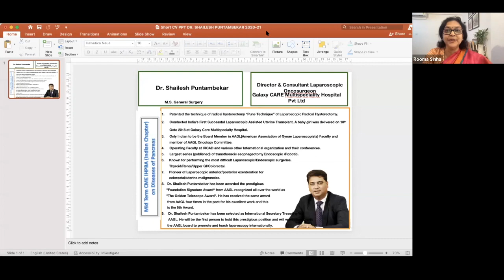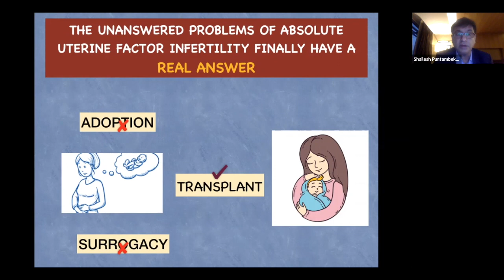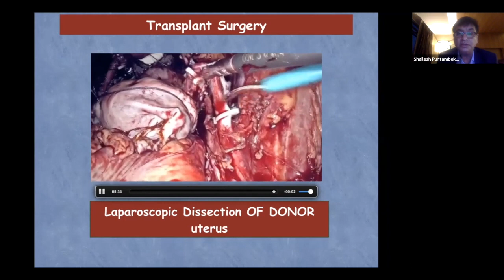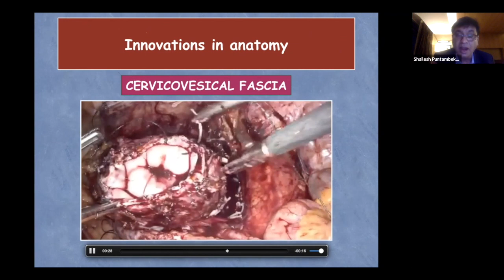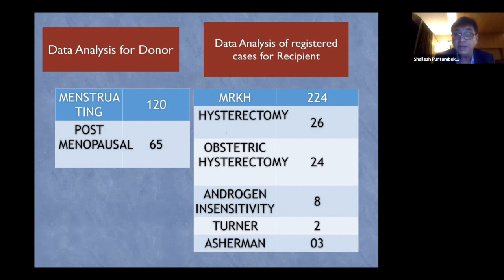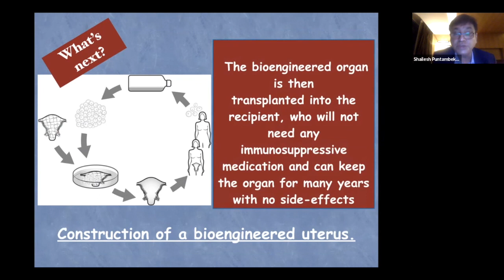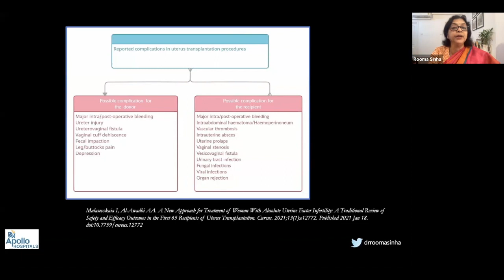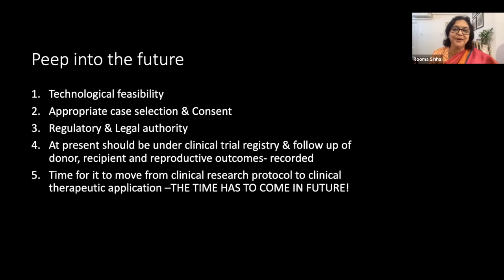VF Master Class on Uterine Transplant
If you wish to learn and understand the latest technique for Uterine Transplants, Dr. Shailesh Puntambekar is one surgeon whom many look to.  He has performed several at the Galaxy Care Multispeciality Hospital in Pune, India- and has published his work in respected international journals.  This is a recording of the Vattikuti Foundation Master Class series program from February 22, 2022.  Dr. Puntambnekar thoroughly discusses all aspects- from harvesting the donor uterus through births and removal of the donor organ (when required).  Noted Gynecologic & robotic surgeon Prof. Rooma Sinha, of the Apollo Health City in Hyderabad, served as Moderator for this informative program.  Lecture, with PPT's, Surgery videos, discussion, 01:08:02.